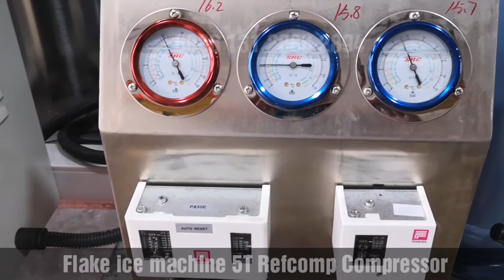Flake ice machine 5T Capacity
By refering to this short video,you can be clear about how a flake ice machine is equipped.

Flake ice is perfect for cooling seafood,vegetable, concrete cooling etc.If you need a flake ice machine,welcome to reach us by whatsapp and tell us your application.We're happy to hear from you.